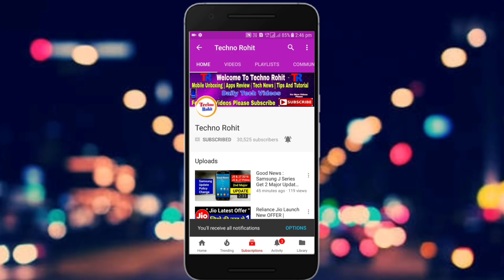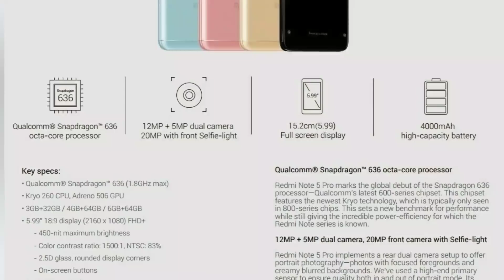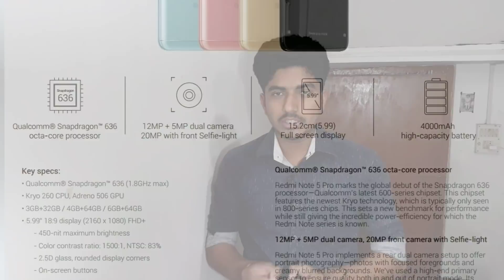Xaiomi Redmi Note 5 & Note 5 Pro Full Specification In Hindi | Techno Rohit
Queries Solved:-
Xaiomi redmi note 5 specification.
Redmi note 5 pro full specification in hindi.
Redmi note 5 details in hindi.

Aaj maine aaplogo ko redmi note 5 ke bare me bataya hu mujhe umeed bare me bataya hu mujhe umeed hoga ki aapko meri videos pasand aaygi.